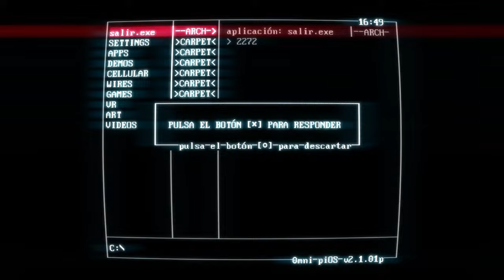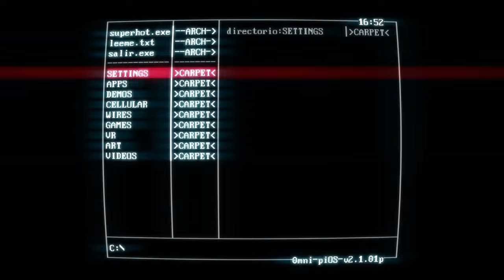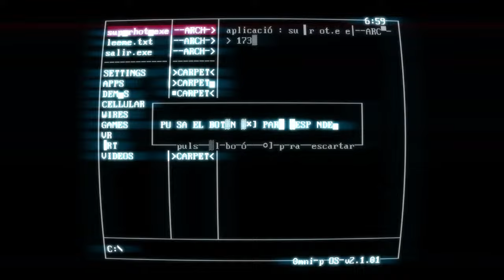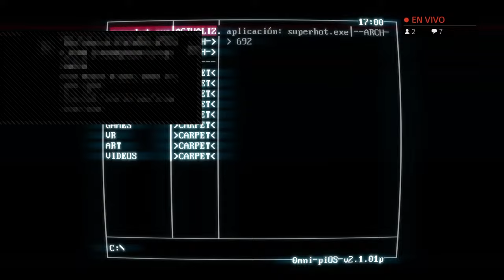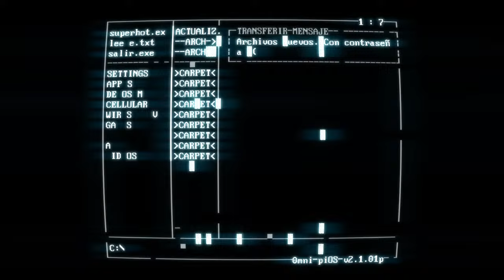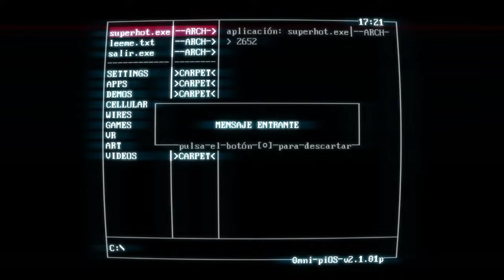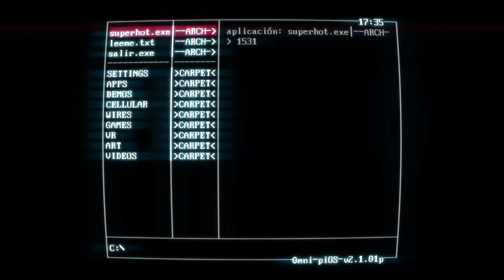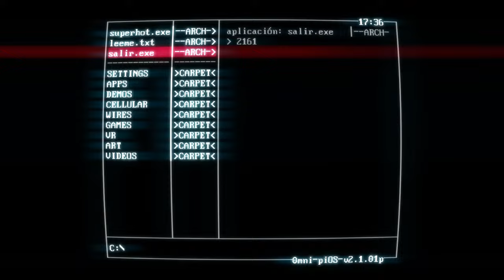SUPERHOT | 01 | "LA MENTE ES SOFTWARE" | DIRECTO | ESPAÑOL | SERIOUS FRAME